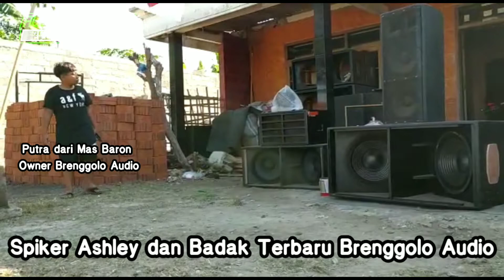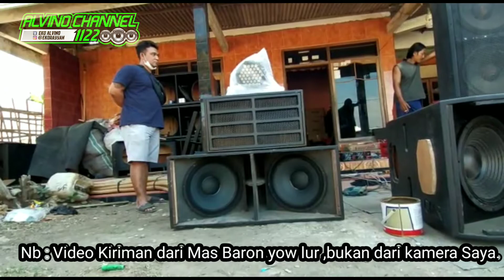Putar Pong Pong Spiker Carbon Badak Terbaru Brenggolo Audio Tulungagung.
Video Kiriman dari Mas Baron Owner Brenggolo Audio Spiker terbaru dari Brenggolo Audio Carbon badak 18"  battle sama Ashley 15", Pembuatan Box oleh CMR Audio Tulungagung.

Putar DJ Pong Pong andalan Brewog Audio